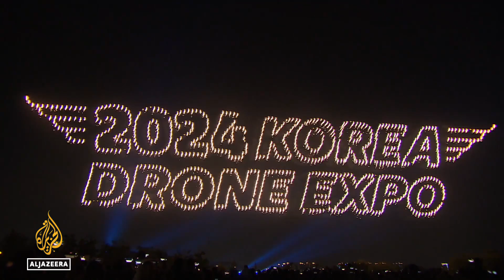World record drone light show: More than 5,000 drones showcased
A company in South Korea has set a new world record for the most number of drones in a single light show. The display by more than 5000 drones, has been a headline attraction at an international exhibition showcasing the latest in ‘unmanned aerial vehicles.’

Al Jazeera's Rob McBride reports from Incheon in South Korea.